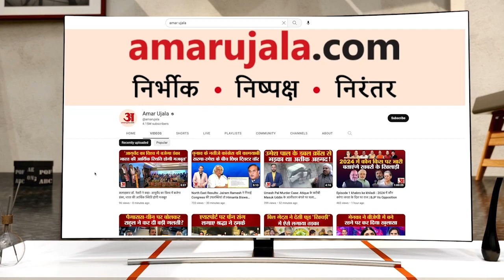Gyanvapi परिसर का सर्वे शुरू, जानिए हिंदू पक्षकार और हिंदू पक्ष के वकील ने क्या कहा | ASI Survey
वाराणसी के बहुचर्चित ज्ञानवापी परिसर का सर्वे शुरू हो गया है. जानिए हिंदू पक्षकार और हिंदू पक्ष के वकील ने क्या कहा..